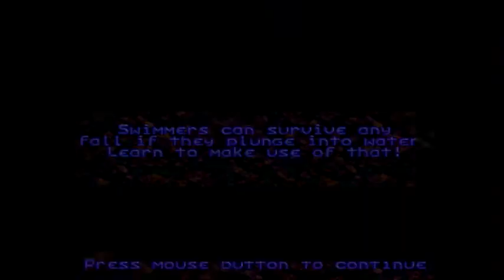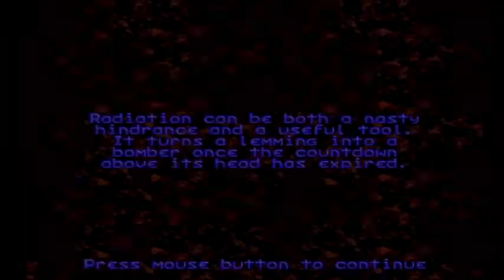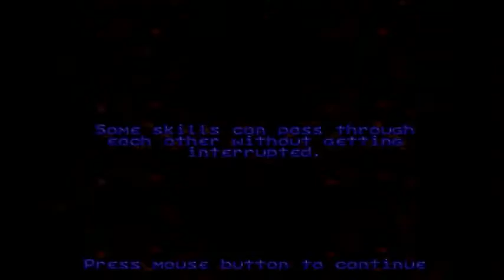Lemmings World Tour Part 7: in which Arty makes his own life harder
Unfortunately, there were a few levels today that I didn't particularly enjoy. :(